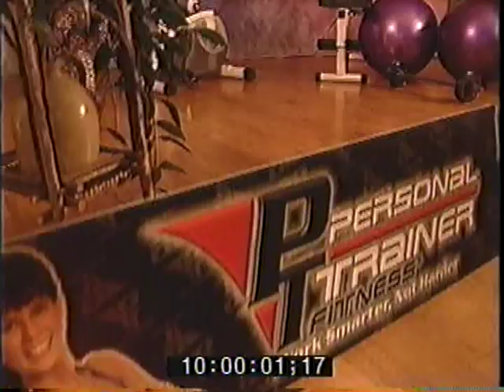Rosalie Brown PT Weight Training Workout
Rosalie Brown does a Weight Training workout for PT Fitness.